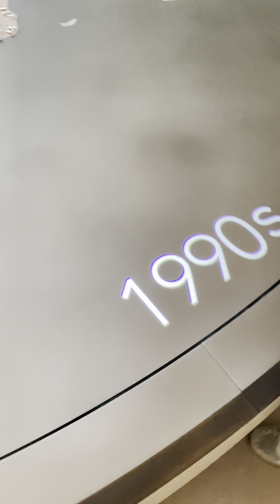National museum of qatar view wow🤩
Welcome to the National Museum of Qatar (NMoQ), a vibrant and immersive space that invites all visitors to explore Qatar's rich heritage and culture